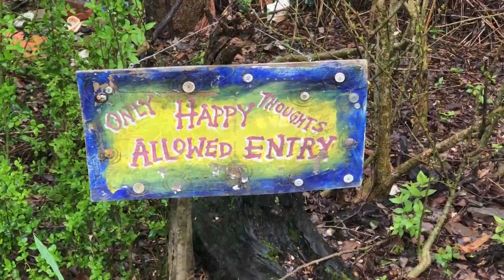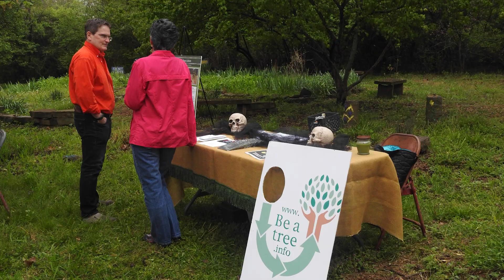Earth Day 2018 at WPWP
The threat of rain caused the initial crowd to be slow to arrive but the overall turnout was good. Even though there was no measurable rain during the event, there was enough mist at times to cause the musicians to put away their instruments early. A couple of dozen people showed up after the musicians and others were gone.